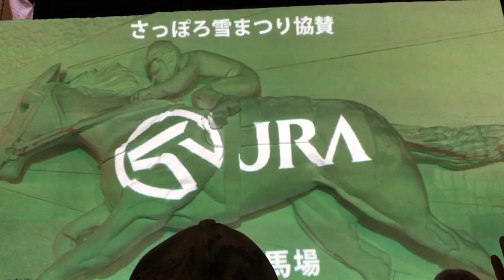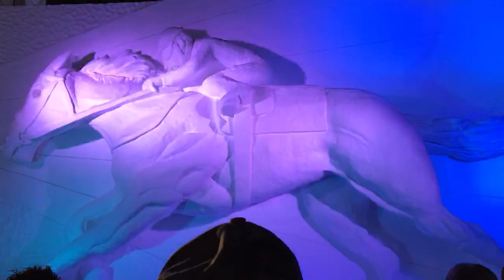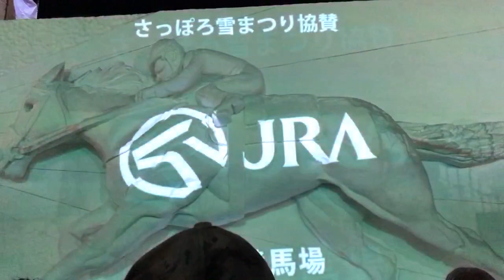【さっぽろ雪まつり2023】巨大な競走馬のプロジェクションマッピング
3年ぶりのさっぽろ雪まつり開催

初めてのさっぽろ雪まつりで想像以上にでかくてびっくりでした。

タイトル
JRA札幌競馬場presents　疾走するサラブレッド